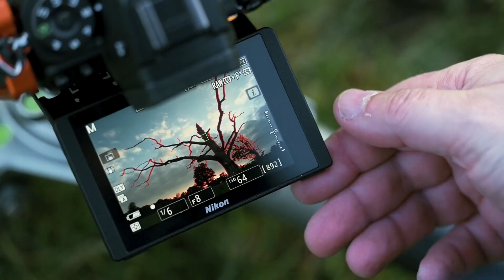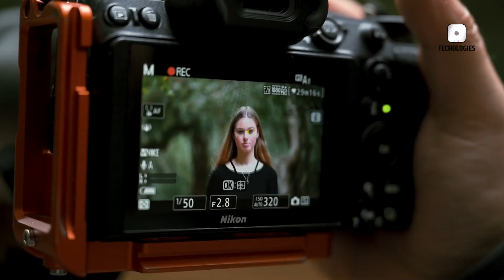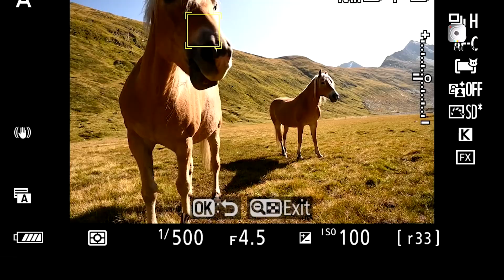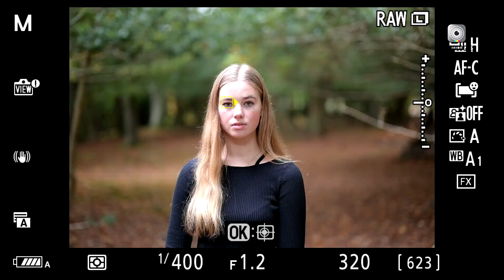Nikon Z7 Mark III - 8K Video, 61MP & AI Autofocus!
Get ready for an in-depth look at the rumored features of the Nikon Z7 Mark III, a potential game-changer in Nikon's mirrorless range. This breakdown covers everything from the expected 61MP stacked BSI sensor to cutting-edge AI-driven autofocus and next-generation video capabilities. Whether you're a professional photographer, videographer, or hybrid content creator, the Nikon Z7 Mark III promises to be a versatile tool that meets diverse creative needs.